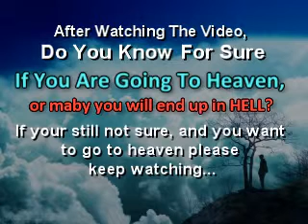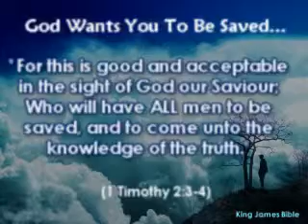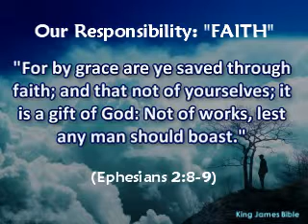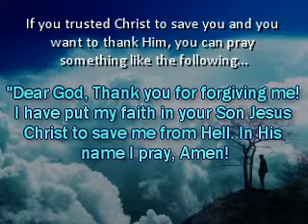The Struggles of Life! - Pastor Richard Jordan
This Clip From The Message: Ephesians 159 #1
Title: "The Book In A Verse"

(Romans 3:10)

(Romans 3:23)

(Hebrews 9:27)